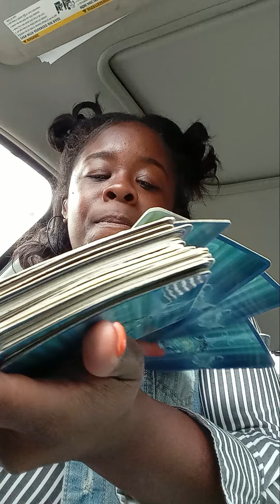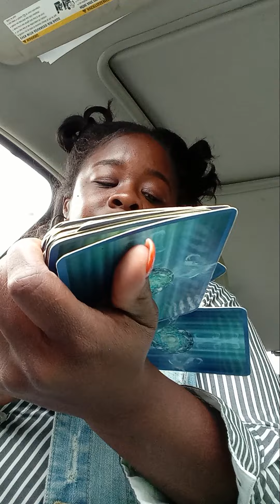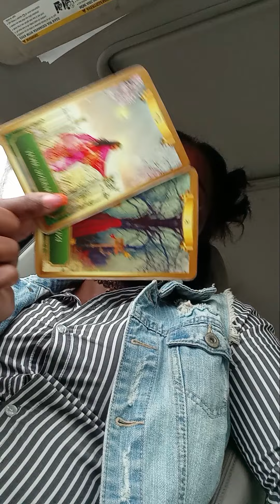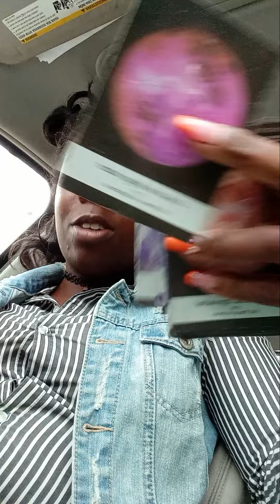wow, someone just needs to gain the courage to speak to you at this point 😂